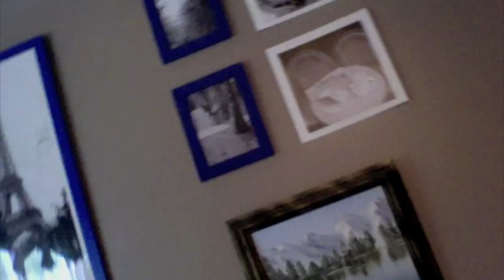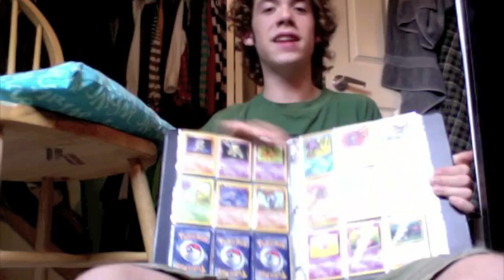Sexilicious Time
I wanna see your peacock cock cock your peacock cock cock. But word on the street I got something to show you, get excited! CHARIZARD. Last day home before college, so get the last peek at my bedroom : )

Favorite Song of the week:
Peacock (Cory Enemy & Mia Moretti Vocal Club Mix)
by Katy Perry (teenage dream album)

and if you look hard enough, you can even FB stalk.